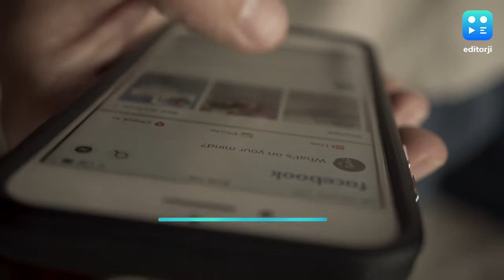Son ने Father की करवाई हत्या, Facebook से किलर को सर्च कर दी सुपारी.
मध्यप्रदेश (Madhya Pradesh) में एक बेटे ने पिता की हत्या के फेसबुक पर सर्च करके एक किलर को खोजा और उसे अपने पिता की हत्या की सुपारी दी. पुलिस ने बताया कि 21-22 जुलाई की रात को हत्यारे ने शख्स के पिता की गोली मारकर हत्या कर दी.